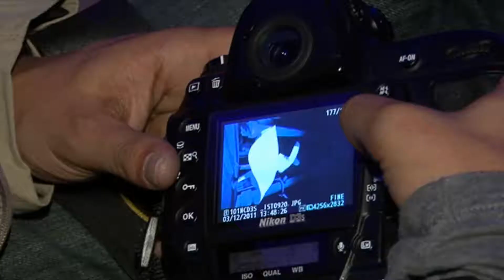icvb 2-5 Aralık İstanbul Familirazation Trip Corporate Planners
istanbul icvb Istanbul Convention Visitors Bureau